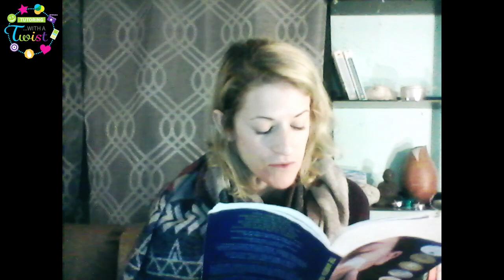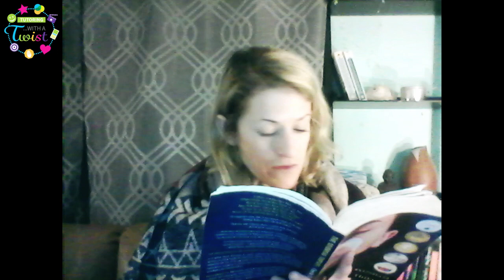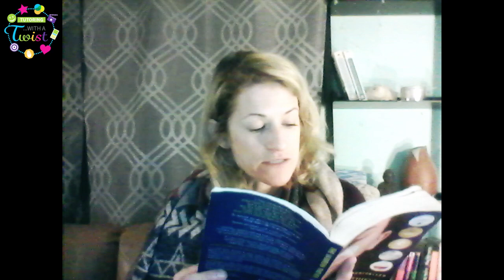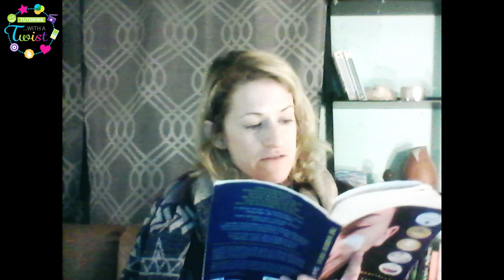The Marrow Thieves | Final Chapters | Part 2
Thanks for joining me again for The Marrow Thieves. Today we will be reading the final chapters of the novel. I hope you have enjoyed reading this book with me!

"As long as there are dreamers, there is hope for everyone." What does this saying mean? As a challenge, write a short essay to elaborate on this idea, using evidence from the text.